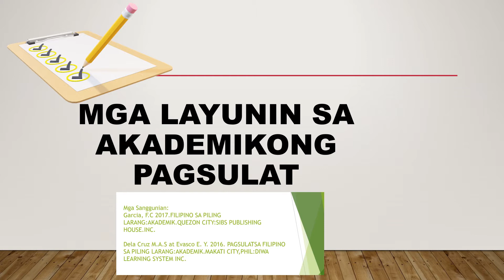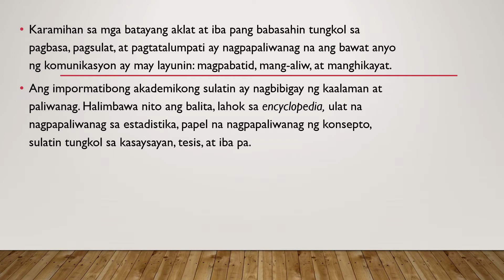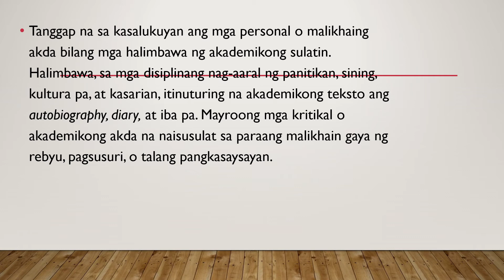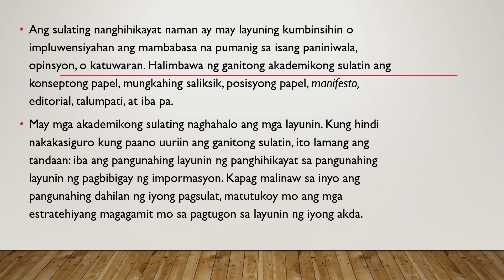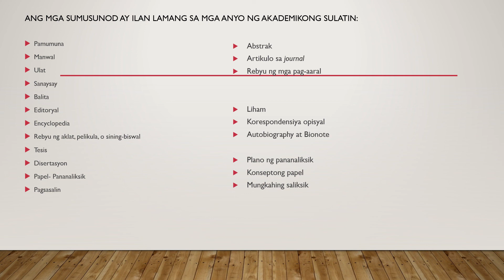PART 3 KUMPLETONG KAALAMAN TUNGKOL SA AKADEMIKONG PAGSULAT- PILING LARANG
MGA LAYUNIN AT ANYO NG AKADEMIKONG PAGSULAT- PILING LARANG